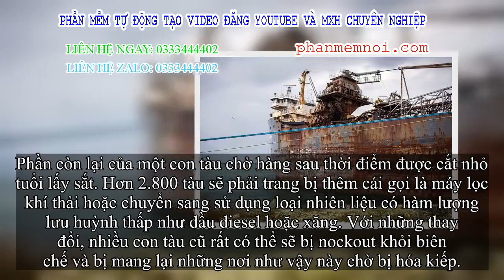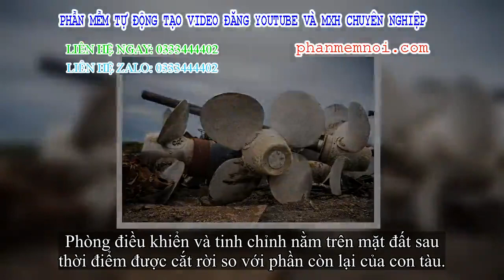✅ Cận cảnh nơi hóa kiếp những con tàu chở hàng khổng lồ